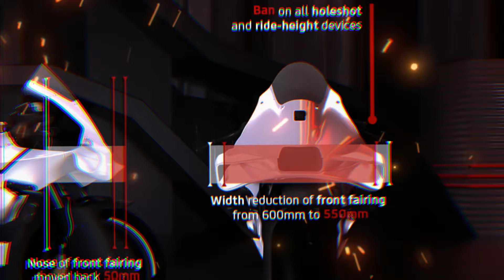GAWAT, BERITA MOTOGP HARI INI || SELASA 07 MEI 2024, PARA RIDER MOTOGP PUSING HADAPI REGULASI 2027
Untuk video kali ini kami ingin memberikan informasi seputar motogp terupdate. Semoga bermanfaat